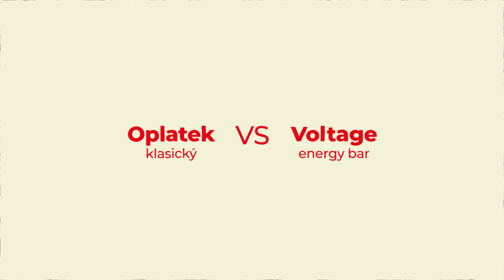VOLTAGE vs OPLATEK